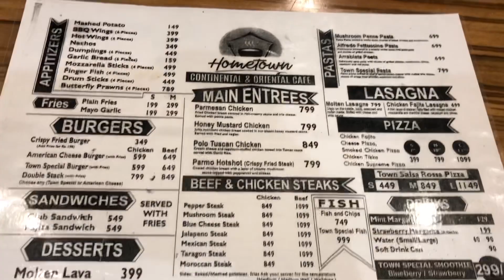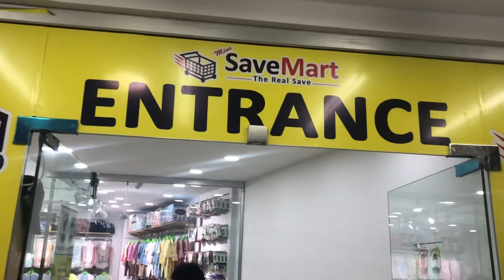A Night Out With My Dewrani ||Family Vlog ||Dewrani Came From Germany